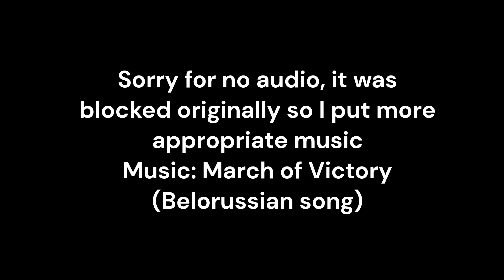Squad: Glory to Belarus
My original song and audio got axed by YT so I redid it with music from the greatest nation in the world

Come join in on the fun @ marinergnb on twitch